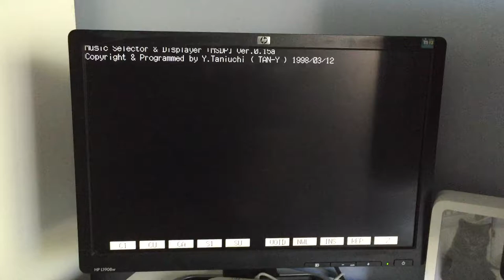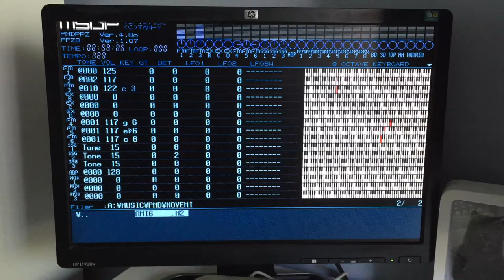"The Accountant" - OPNA/OPN3 by Noyemi Karlaitė on PC-98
Here's another great piece by Noyemi that can also be played on real PC-98 hardware. As always, it's very refreshing to see new content being created in this day and age which respects and gives tribute to classic retro computers like the PC-98 series. Noyemi is also developing other projects in the graphical style of the NEC PC-88 series as well.